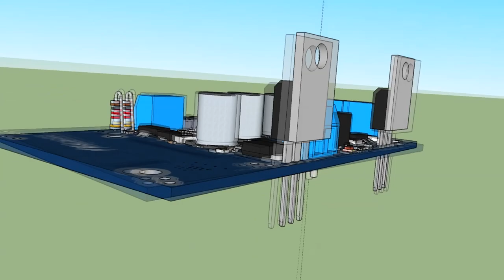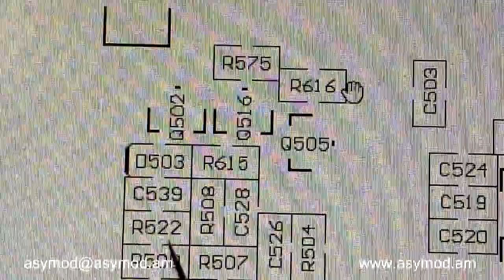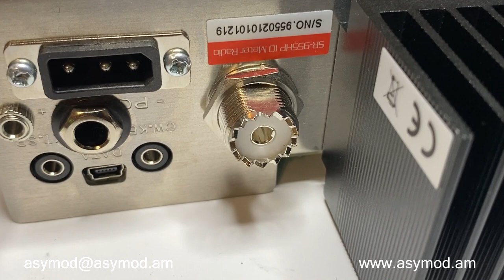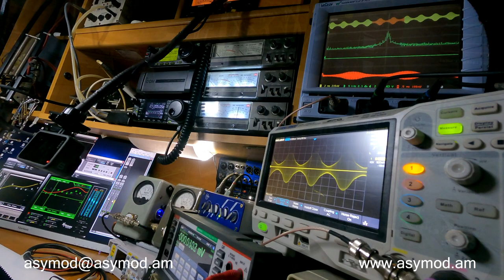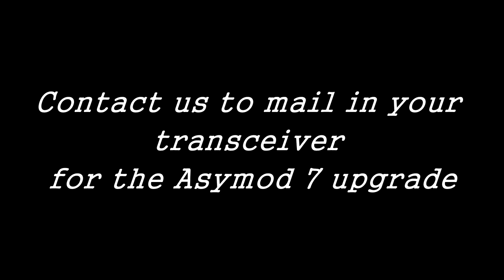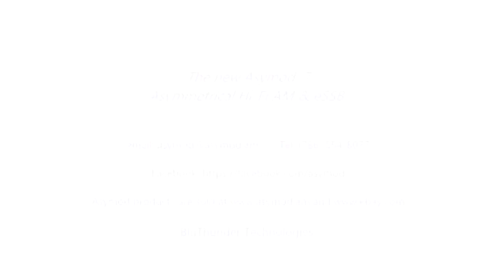Asymod 7 Debut & Installation Instructions w Stryker SR 955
Welcome to Hi-Fi...

The Asymod 7 is the complete Hi-Fi solution to make your presence on the air! No doubt is the right choice... guessing is over. It’s time to sound Pro & Proud. In addition to its predecessor’s functions, it includes all the necessary options to control your transceiver function signals and modes. It’s rugged SMD design provides auto divert for the RF final’s VCC (Voltage Common Collector) and modulation feed path for easy installation in HF multi-band, multi-mode transceivers. The built-in amp keyer with TX indicator allows keying RF amplifiers directly. The SSB mute, automatically stops audio from flowing into the Balanced Modulator when on AM. New on-board remote power switch eliminates the need for an externally mounted transistor requiring heat sinking. To allow for full potentiometer range for given transceivers preselect controls for carrier inject and level have been implemented. JST connectors provide easy external connections and the new auxiliary input provides simple connectivity for record / playback devices.

Asymod Support.